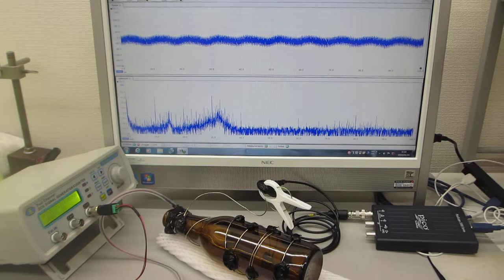オリジナル超音波プローブの製造技術（表面を調整して高調波の発生を制御する技術）